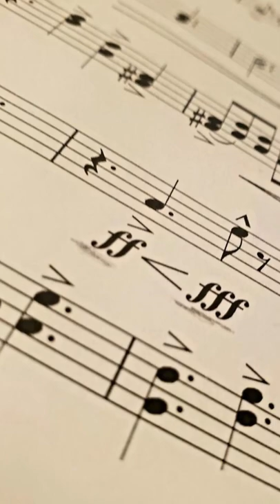¿QUE TAN DIFICIL ES LEER PARTITURAS?